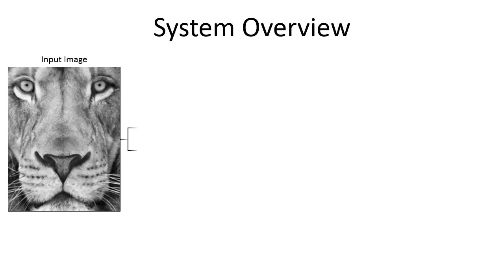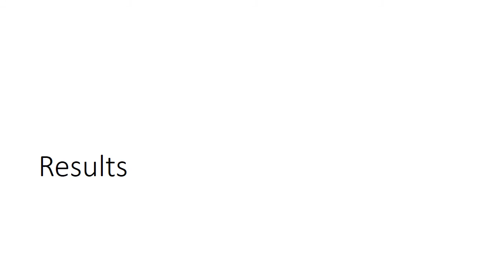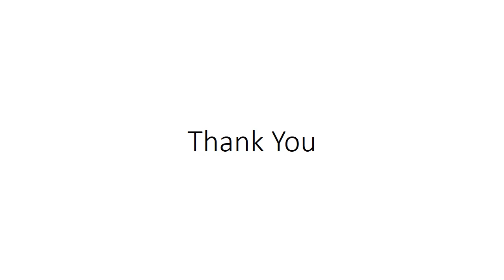Tone- and Feature-Aware Circular Scribble Art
Chun-Chia Chiu, Yi-Hsiang Lo, Ruen-Rone Lee, and Hung-Kuo Chu
Pacific Graphics 2015